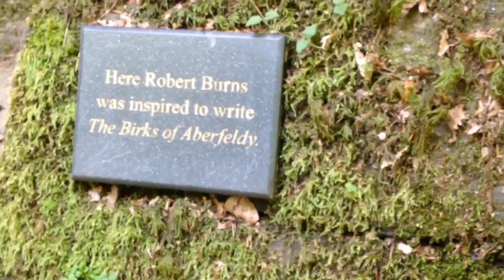"Birks of Aberfeldy" Fan Video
Fan video of "Birks of Aberfeldy" by Carl Peterson.